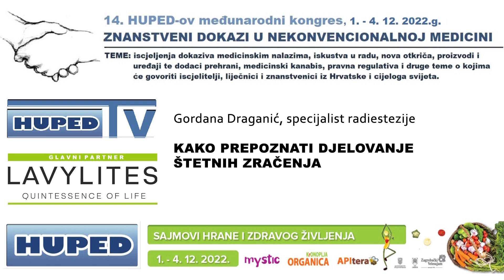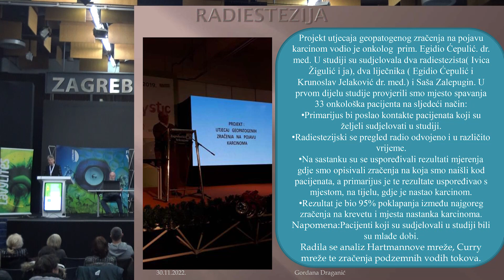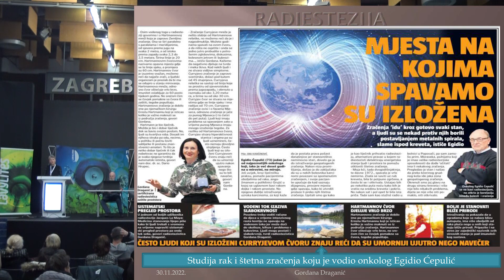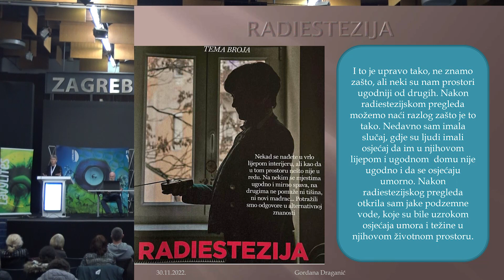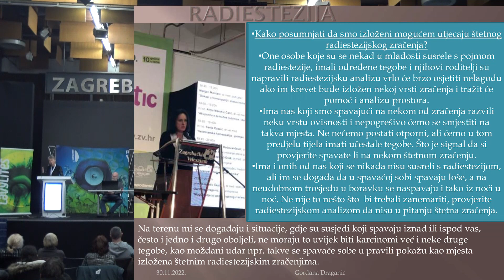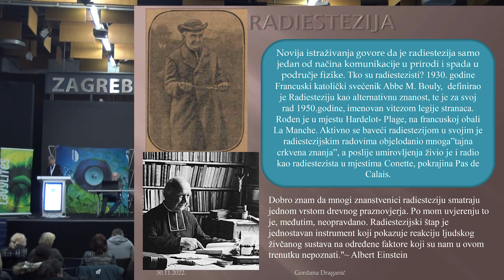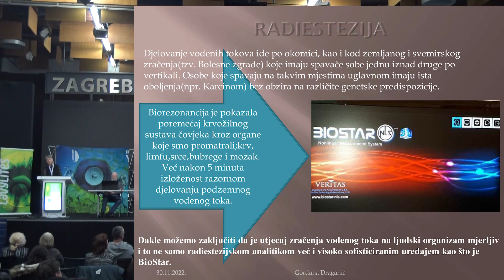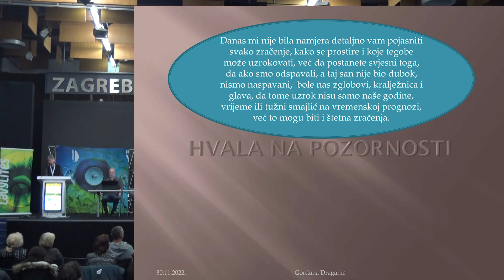Gordana Draganić, specijalist radiestezije: Kako prepoznati djelovanje štetnih zračenja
Gordana Draganić je na 14. HUPED-ovom kongresu: ZNANSTVENI DOKAZI U NEKONVENCIONALNOJ MEDICINI, 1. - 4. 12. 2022.g. održala predavanje na temu: Kako prepoznati djelovanje štetnih zračenja.
Gordana je instruktor radiestezije te vodi Školu radiestezije pri HUPED-u o čemu više informacija na
Također, možete se prijaviti i za mjerenje štetnih zračenja u vašem stambenom ili poslovnom prostoru